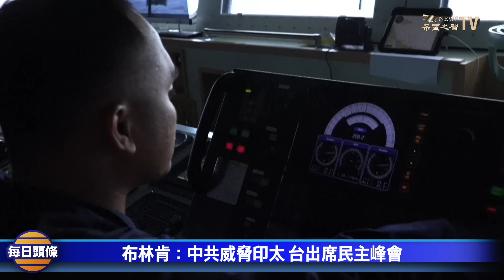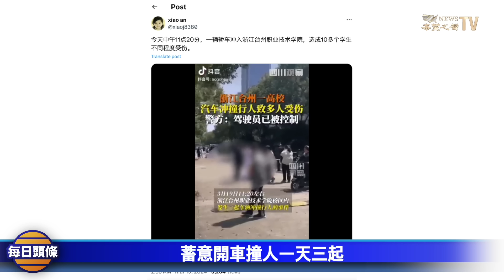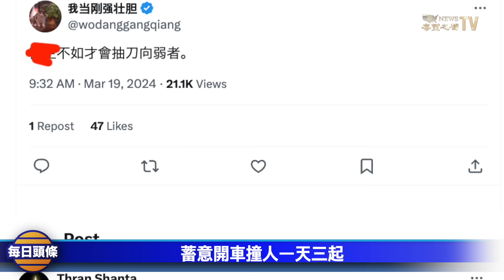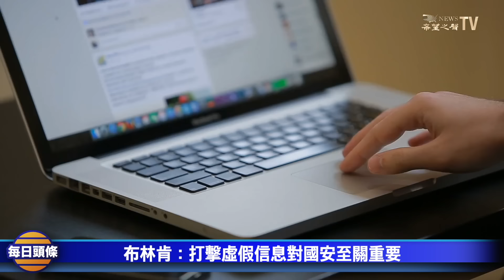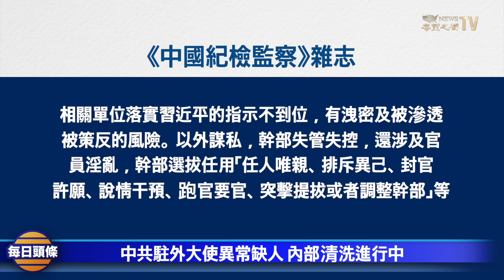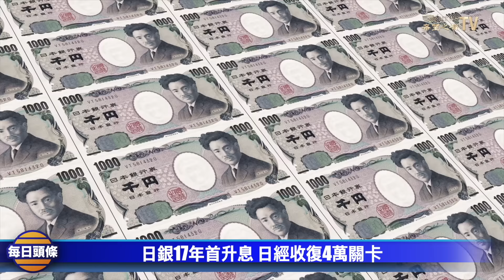菲中若在南海起衝突美軍全面出擊，多國在與中共有爭議地區紛紛行動；浙江、遼寧、北京等地發生惡意汽車撞人事件【每日頭條】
布林肯重申，美菲防務 關係堅若鋼鐵。中共正在逐步失去 南海 。自2022年以來，除菲律賓聲明不再放棄領土，越南、馬來西亞和印度尼西亞等繼續在爭議地區開發基礎設施和油氣田；台州、沈陽、北京，發生 三起車禍 故意撞人事件。

3月19日內容提要：
00:51 布林肯：中共威脅印太 台出席民主峰會
05:40 蓄意開車撞人一天三起
08:29 布林肯：打擊虛假信息對國安至關重要
10:38 中共駐外大使異常缺人 內部清洗進行中
13:11 日銀17年首升息 日經收復4萬關卡